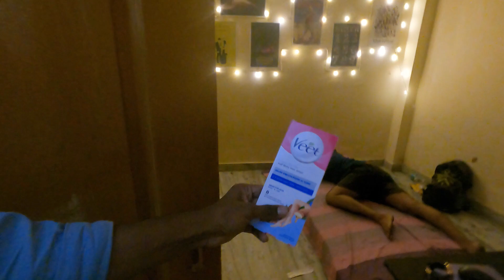Nitesh ne Waxing prank kr diya 😰😭😂/@nacreationvlogs